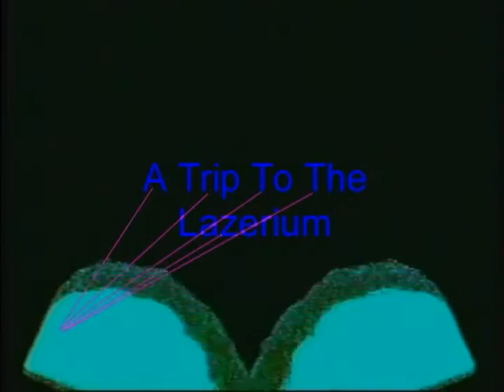X-TV Dream Machine [ A Trip To The Lazerium ]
X-TV Dream Machine
Xavier. Performance
J-FX [ jcfrench ]. Video Effects
Fantastic on All SCREENS!